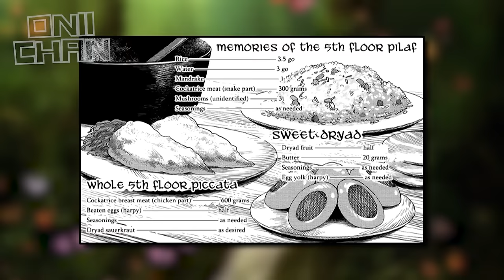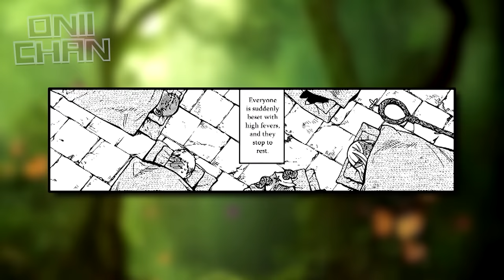The COMPLETE Dungeon Meshi 'Sixth Floor Arc' Explained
Delicious in Dungeon | Sixth Floor Arc